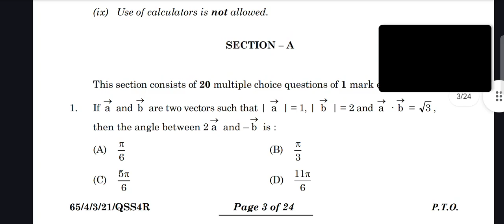CBSE CLASS 12TH MATHEMATICS 65-4-3 QUESTION PAPER 2024